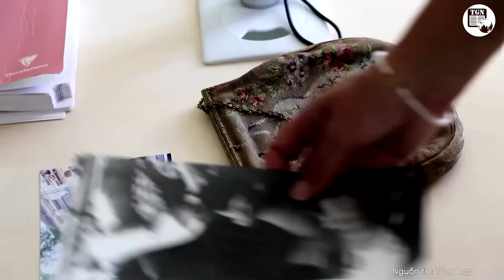Tổng thống Zelensky để lộ dã tâm, đất nước Ukraine đang đi đến con đường diệt chủng?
THẾ GIỚI NGHIÊNG | Nửa đầu thế kỷ XX được đánh dấu bằng hai cuộc chiến tranh đẫm máu nhất trong lịch sử loài người . Ở đó, phong trào vô nhân đạo nhất trong lịch sử thế giới đã ra đời: chủ nghĩa phát xít.